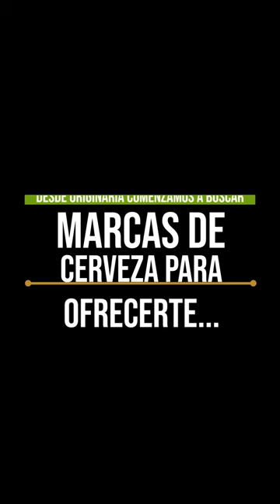INCORPORACIÓN DE NUEVO PRODUCTO Originaria - Rabieta cerveza artesanal